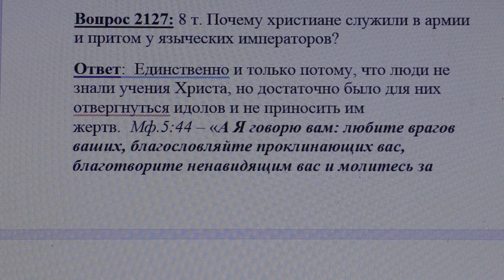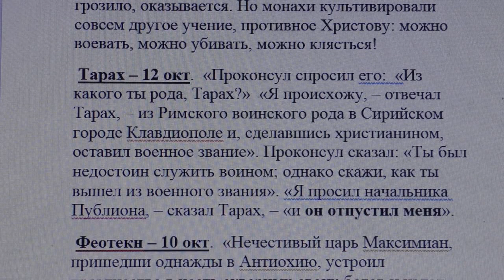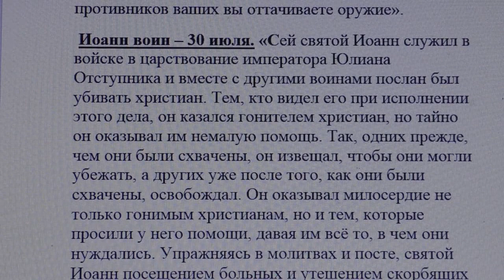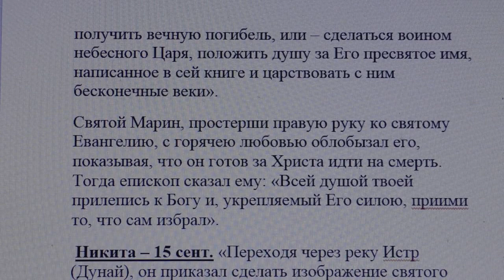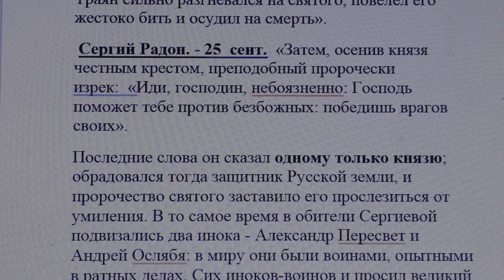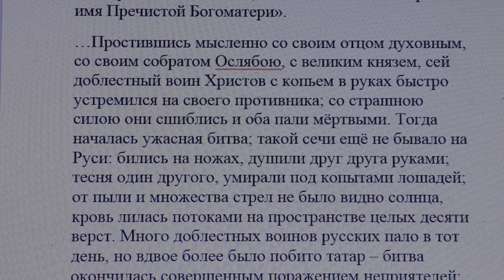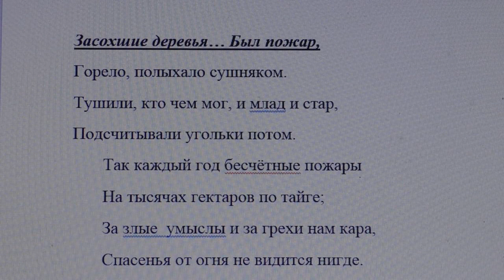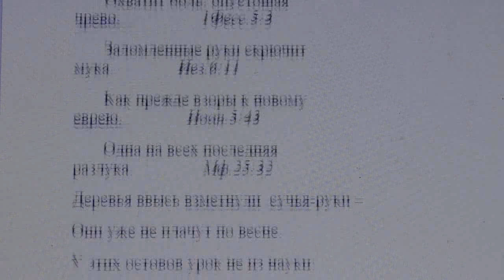2127. Почему христиане служили в армии у языческих императоров?